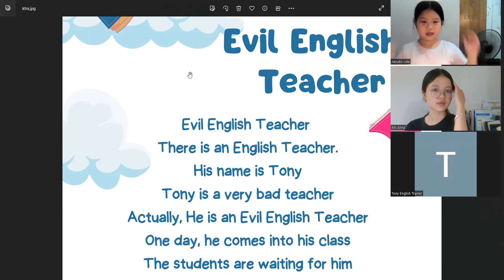Video test định kì Ngọc Linh lớp D04